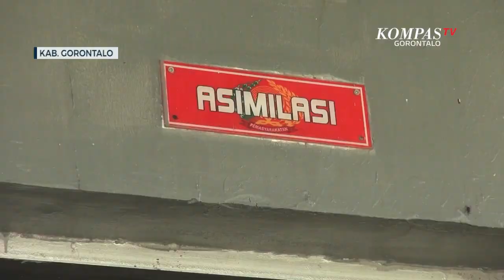Petugas Gabungan Razia Blok Hunian Lapas Perempuan Kelas III Gorontalo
GORONTALO, KOMPAS.TV - Mengantisipasi gangguan keamanan dan ketertiban Natal dan tahun baru 2023, blok hunian Lapas Perempuan Kelas III Gorontalo di razia pada Jumat siang.

Razia Lapas Perempuan dibackup langsung oleh Petugas Gabungan TNI Polri. Satu persatu isi blok hunian dan warga binaan diperiksa oleh petugas.

Dalam razia ini petugas menyita sejumlah alat cukur dan silet dari dari tiga blok hunian karena dinilai dapat membahayakan warga binaan.

Untuk memberikan rasa aman barang sitaan hasil razia akan dimusnahkan oleh petugas.

Baca Juga Peringati Hari Ibu, Warga Binaan Lapas Anak Basuh Kaki Orang Tua di

Razia akan blok hunian tak hanya dilakukan pada penyambutan Natal dan tahun baru. Namun untuk keamanan warga binaan di blok hunian petugas juga melakukan pengetatan di setiap barang yang masuk ke dalam Lapas.